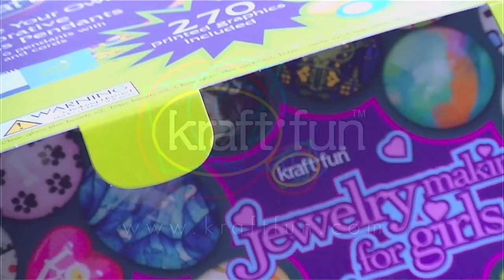How to Make a Heart Cabochon Pendant Necklace - silver heart bezel tray necklace tutorial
Make your own Heart pendant in just 5 easy steps. Have a look at this great How to make Heart pendant necklace video tutorial that makes us of craft supplies - Heart bezel tray and glass heart shaped cabochon, finished with a ball chain necklace. This great example of tile jewelry is what comes with your Kraft Fun Jewelry Kit for Girls and adults. This jewellery kit is ideal for beginners and kids. The kit comes with all the jewelry findings and craft supplies needed to make your very own jewelry pendants as well as 270 graphic images on printed collage sheets. Choose a design or create your own pendant artwork. A great birthday gift , Christmas gift for Girls and

Make your own jewelry pendants, our new and improved jewellery kit comes with everything you need to get started. We have listened to your great suggestions and created one of the best jewelry sets. We have combined all the great graphics you love into one super cool craft jewelry kit. You can now choose from 270 printed graphics from 18 different art styles sheets, Abstract Art, Art Nouveau, Art Deco, Hearts, Modern Art, Dogs, Cats, Romantic Cities and many more. We have even supplied a blank template for hearts, ovals and circles where you can draw or paint your own artwork and personalise your own pendants. Remember that you can also use your own photos and pictures to further enhance your pendant jewelry into a photo jewelry pendant ideal for personalized family and friend birthday and Christmas gifts.

Instructions
Before starting make sure that you have a clear work space and that you have a craft apron or old work clothes on, as you will be working with glue. Watch the instruction videos online.
You can use any of the 270 printed images supplied in your kit, or print your own images onto Heavyweight Matte Paper or simply make your own artwork using our template on page 20.
First prepare the steel trays/bezels by presealing them with a thin coat of the glue provided, (do NOT shake the bottle or you will get air bubbles) allowing this to dry thoroughly. This will prevent the ink from 'bleeding' from your images when you glue the glass into the Steel trays later (see video for more info).
Choose an image & roughly cut it out from the sheet using a pair of scissors (you will neaten the edges later).
Use the glue provided and place a large puddle of glue (+/0.5inch diameter) in the center of the image. Tip: (Practice on a blank sheet before using your chosen image). Tip: (do NOT shake the bottle )
Carefully place your glass tile (flat side down) on top of the image. Slide the glass tile around in a circular motion over the image to spread the glue and remove any bubbles, then press firmly to bond with the glue. Do not attempt to move the glass once it has started bonding. Tip: If you are not happy with the image or you have too many air bubbles then quickly rinse the glass cabochon under water to remove glue and image.
Leave for at least 24 hours to dry, then cut image to shape of glass, using scissors
Carefully scrape off any excess glue from around the edges and tops of the glass tile.
Spread a small amount of glue on the inside of the tray in a zigzag pattern. Carefully place your prepared glass tile with the image facing up in the glue in the tray. Gently push into place with your fingers and leave for at least one hour to set.
Thread either the chain or cord through the bail and you have a beautiful pendant ready to wear